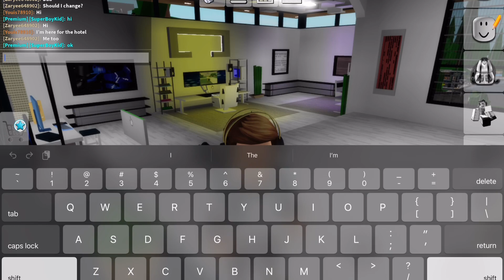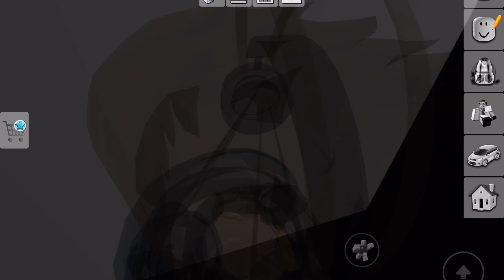Finally reach 1 Million Subscribers in BROOKHAVEN Social Media